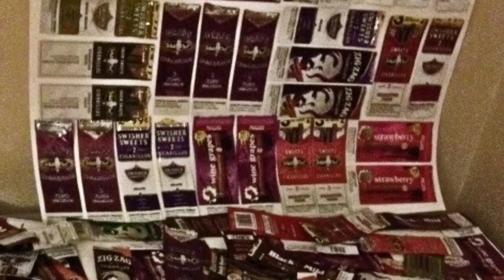King Odamik - 100 Blunts feat Izzy